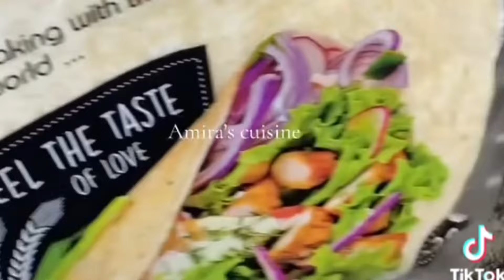Deg deg: Qasaradii ugu weyned diyaarad ee somali ledahay oo lagu gubey banan baxyadii socdey😡